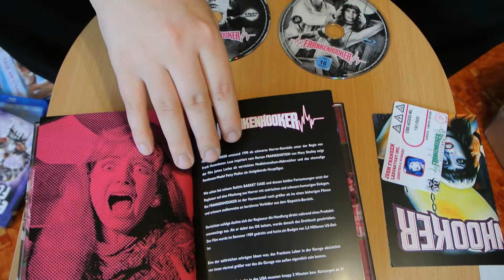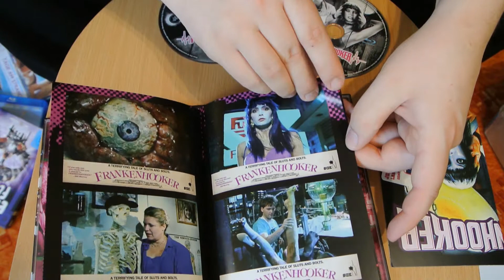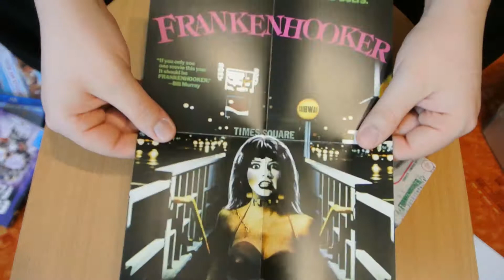FRANKENHOOKER DVD/Blu-Ray MediabookCover B Inked Pictures Frank Henenlotter Unboxing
Meine Vorstellung des FRANKENHOOKER  Mediabooks (Cover B)
von Inked Pictures, inklusive Miniposter & Laborkarte!
Limitiert auf 500 Stück auf DVD und Blu-Ray
Regie: Frank Henenlotter